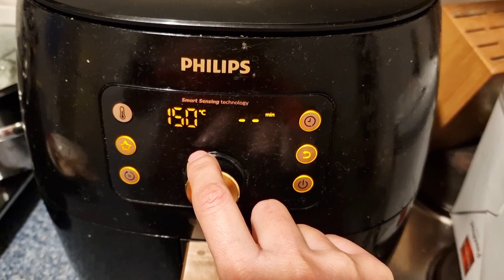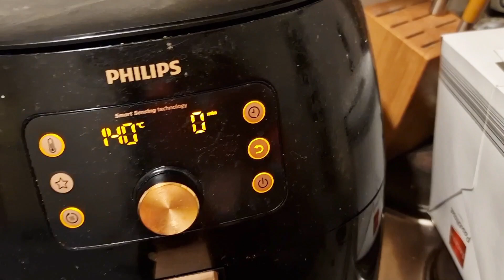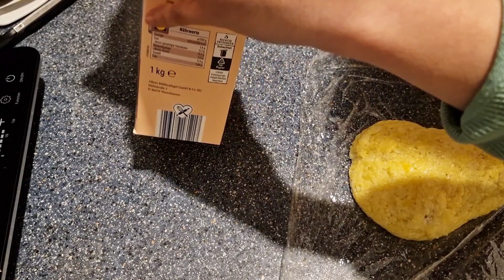ĐÙI GÀ BÓ XÔI QUÁ XÁ NGON - CHỒNG TÂY MUỐN LÀM CHO NHÀ CHỒNG ĂN ĐỢT TỚI - EM BÉ THÍCH ĂN THỊT GÀ